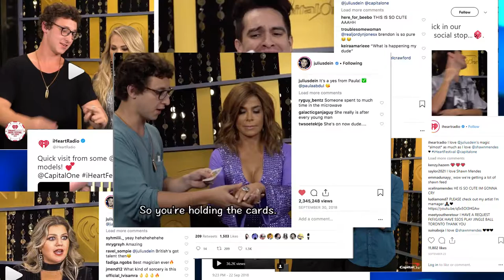iHeartRadio + Julius Dein Social Media Magic